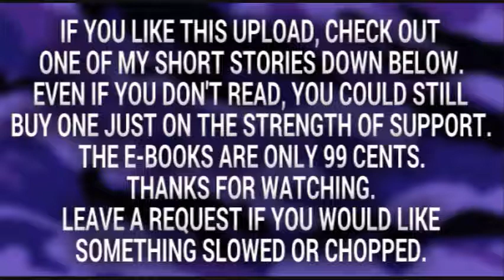Wrekonize - Anxiety Attacks (SCREWED)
SLOWED DOWN VERSION

Leave a request if you want something slowed or chopped.

IF YOU BUY A COPY OF ONE OF MY BOOKS, YOU'LL GET A COPY OF THIS MIX THROUGH EMAIL. CHECK OUT ONE OF MY SHORT STORIES BELOW. EVEN IF YOU DON'T READ, YOU COULD STILL BUY ONE ON THE STRENGTH OF SUPPORT. E-BOOKS ARE ONLY 99 CENTS.

BOOK ONE: DARK INNOCENCE ⬇

BOOK TWO: HOIST THE COLORS ⬇